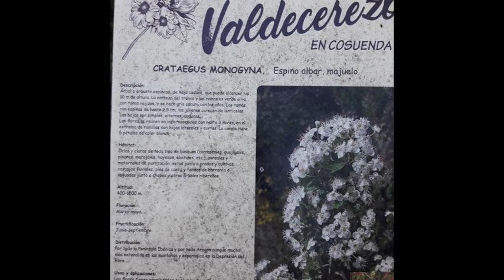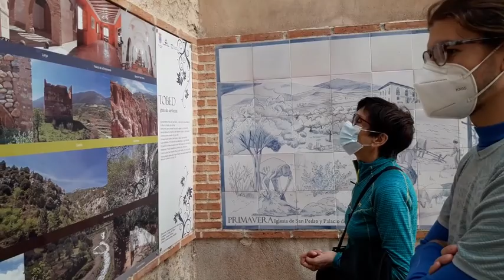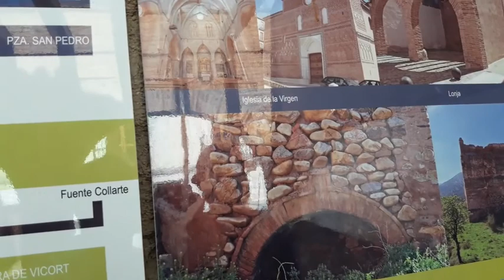Montañeros de Aragón Senderismo -20201004- Valdemadera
Ascensión a Valdemadera (1273 m.) desde Agüarón y descenso a Tobed.
Distancia 16,4 km  Duracion 3,43 h en movimiento Desnivel 850 m.